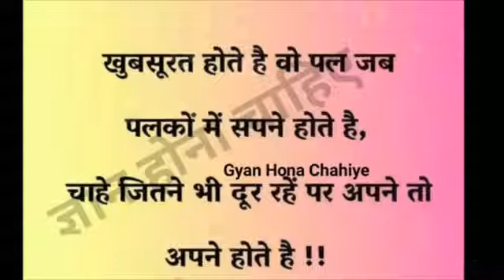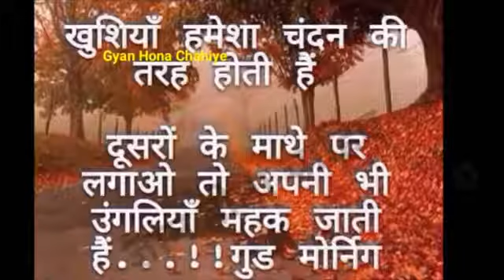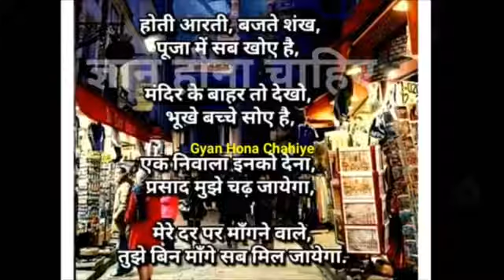जिंदगी क्या है